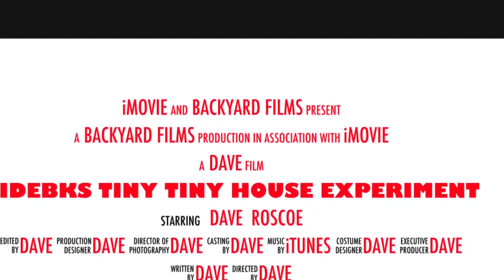DIY MULTI PURPOSE-DUAL FUEL-STOVE/HEATER/FIREPLACE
Thought this looked cool and could be used with bio ethanol as a heater and denatured alcohol as a burner/stove! Enjoy!!!